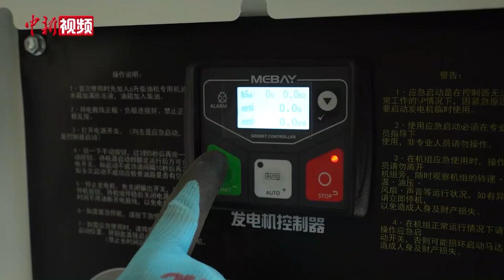全国首辆变电站一体化电源应急抢修车湖北投用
近日，国家电网宜昌供电公司的变电站一体化电源应急抢修车在宜昌110千伏共和变电站测试成功，这也标志着全国首辆变电站一体化电源应急抢修车正式投入使用。
据介绍，这辆应急抢修车由国网宜昌供电公司“黄南创新工作室”历时4年研发。该车拥有8项国家发明专利，采用的磷酸铁锂电池，其电解液具有点火不燃，电池穿刺实验不冒烟、不起火的特点，可最大限度保障安全。